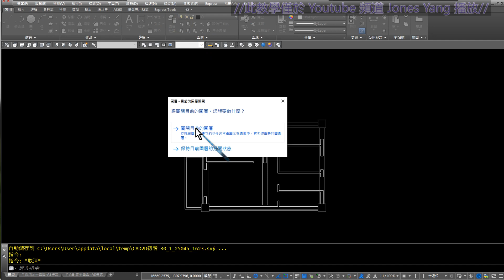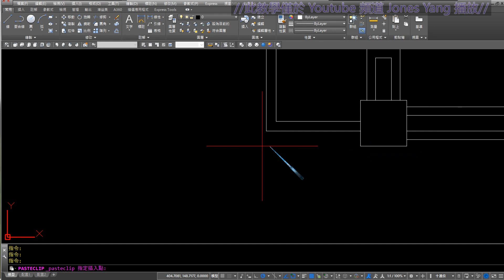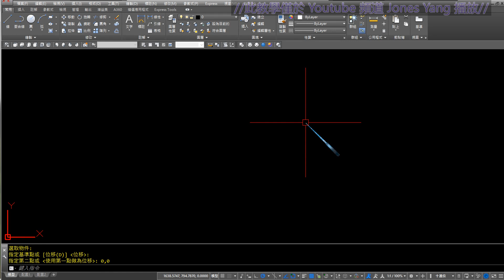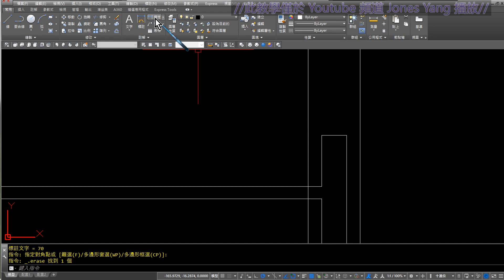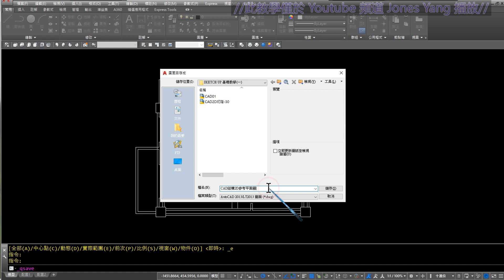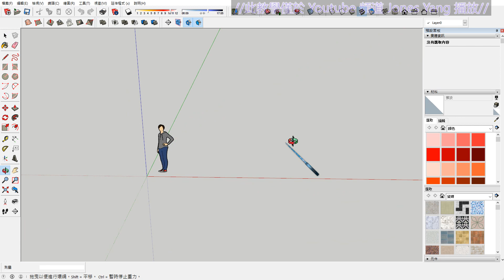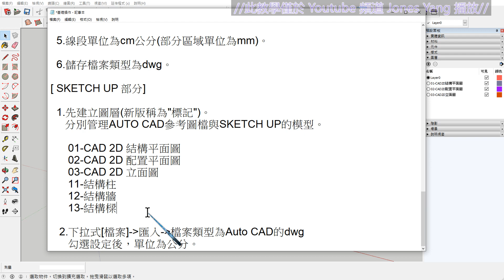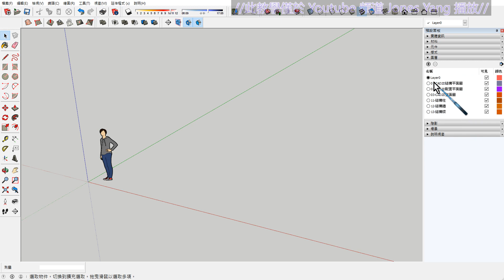SKETCH UP 基礎2之12匯入CAD平面圖